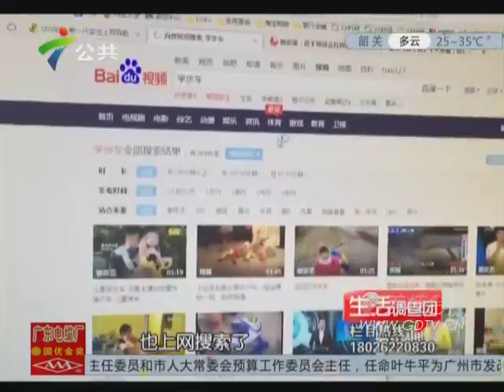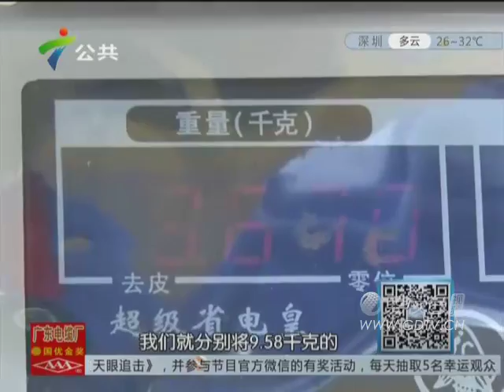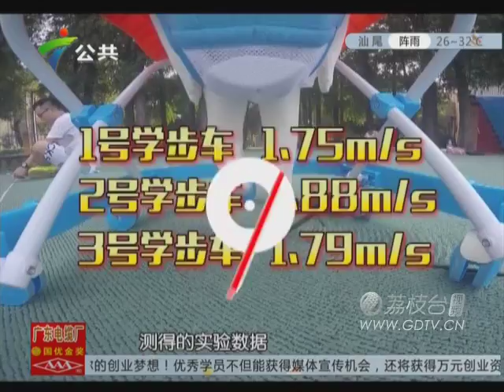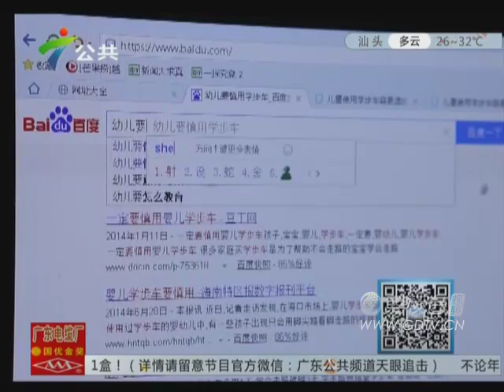20150827什么原因导致学步车有危险呢